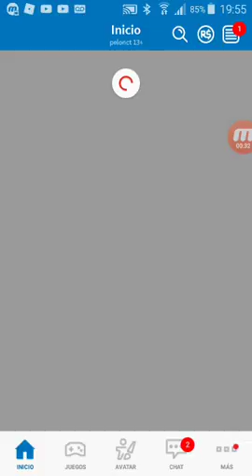Jugando torresitas parte 3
Suscibanse